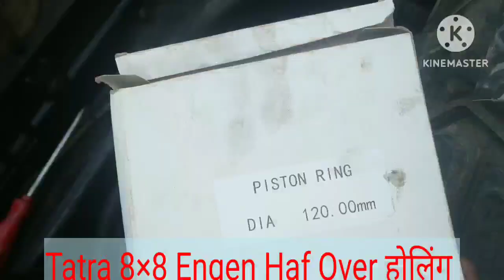Tatra 8×8 Engine Hover Holing Part -2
Tatra 8× 8 Engine Hover Holing

tatra ka engine kese repair करे

tatra ka pistion kese change kare

tatra ka ciliv change कैसे करे

tatra ka Ciliv  change kab करे

engine start करने के बाद Air बरीधर se oil nikal Raha hai to Kiya करे
below by Action part-2

tatra ka pistion Ring kese लगाए
Tatra 8×8 ka all pistion kese लगाए

Tatra 815 Below By Action